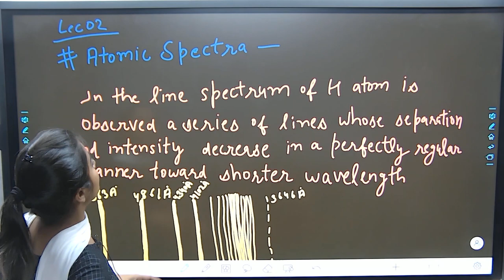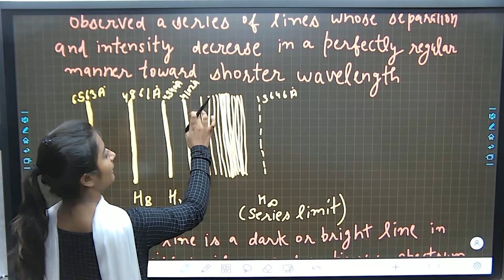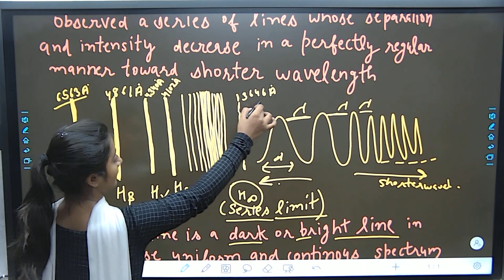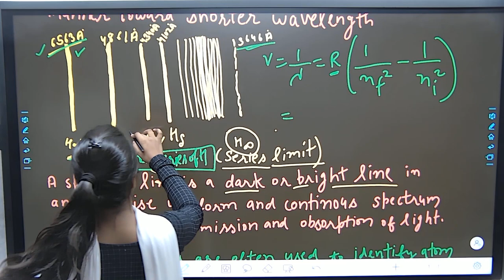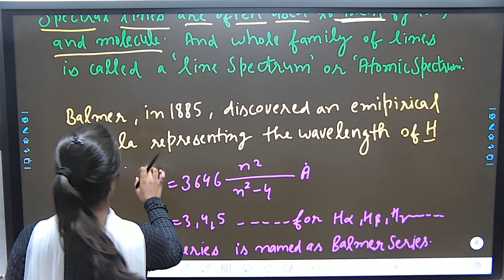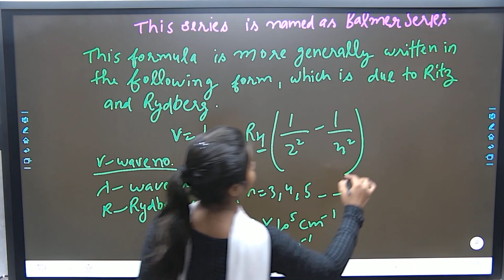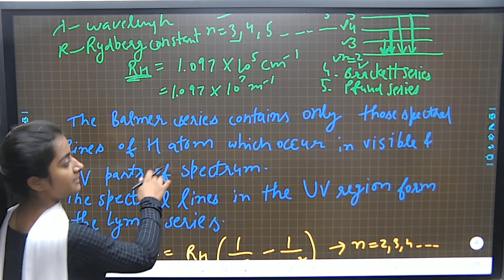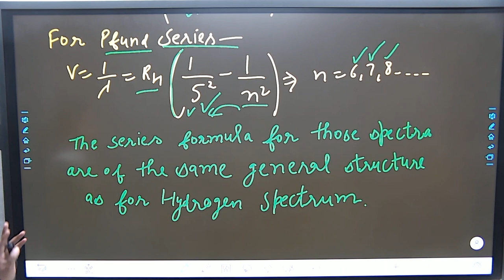Atomic and Molecular physics|| Lec-02 Atomic Spectra | By Varsha Dalal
in this class,atomic and molecular physics ka lecture 02 atomic spectra very easy tricks and tips k sath smjhaya hai
this session will be helpful to all CSIR NET aspirants